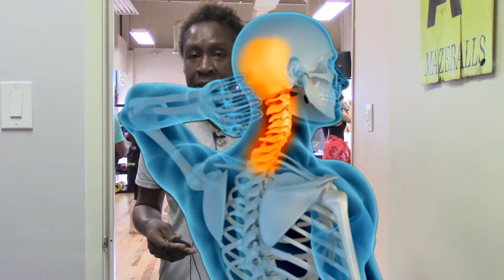Weight Loss Motivation to Help set Realistic Goals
We have been talking about the SECRET to S.M.A.R.T Goals and how successfully achieve and CRUSH your New Year’s Resolution to lose weight, get fit and get healthy!

And we’ve shared the acronym S.M.A.R.T, Specific, Measurable, Attainable, and today we’re going to cover how to set Realistic Goals.

So the tendency is, January 1st rolls around and the number one new year’s resolution is to lose weight.

I know there are good intentions…you know…

...first week of January you join a gym…

….you try a hard core diet…

…you workout diligently for 2 weeks

and then you hop on the scale and the weight you have lost is not what you had hoped for and you GIVE UP!

This is what we mean by “REALISTIC”.

With over a hundred workouts, R3VOLVELIFE Fit Tv also includes a 90 Day Workout Calendar and a 30 Day Fat Loss Fast Calendar featuring Daily Tabata workouts!  Yours for FREE!

You have nothing to lose but weight...and a strong, healthy, happy body to gain!

Coach Crystal & Coach Nelson are your Lifestyle Transformation Coaches!!!

It is our mission, passion & purpose to develop, inspire & EDU-tain our  "R3VOLVERS" to evolve into the healthiest, strongest version of themselves through Functional Fitness & Faith!

About this video:
Learn how to CRUSH your New Year's Resolution to lose weight with setting SMART goals!